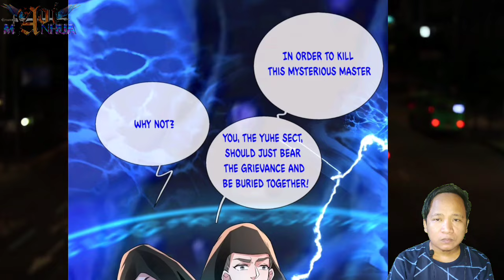Blood Mist ™ I Can Devour Everything Chapter 50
Two Demonic Sect Elder, refining all yuhe sect member and turn it into Blood Mist

 COPYRIGHT / LICENSING